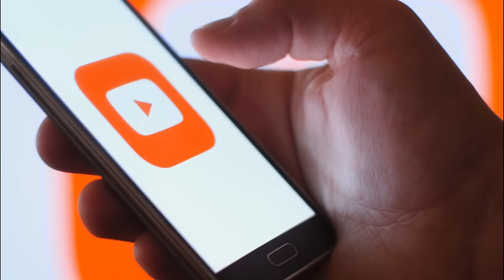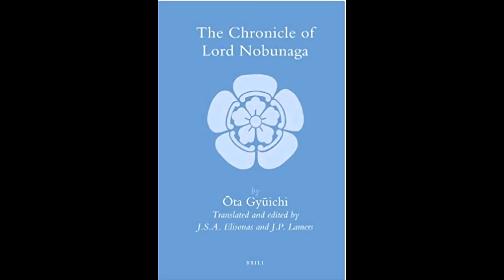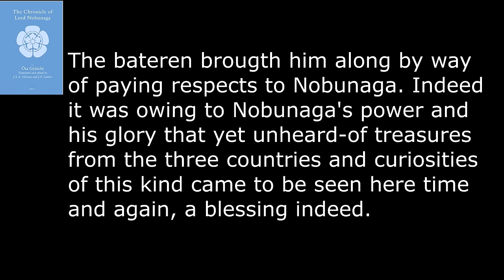Yasuke The Black Samurai? Did He Really Exist?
On this video we'll talk about Yasuke the legendary African warrior who lived in Japan in the 15th century. Is he a myth? Or is he a real historical figure? Did he really work for Oda Nobunaga? And most importantly, was he a samurai? Let's find out.

The books I mention